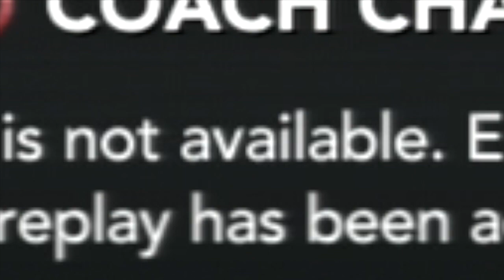THE CREATION OF CHIM RICHALDS! [NCAA Football 14 Coaching Carousel Dynasty] Part 1